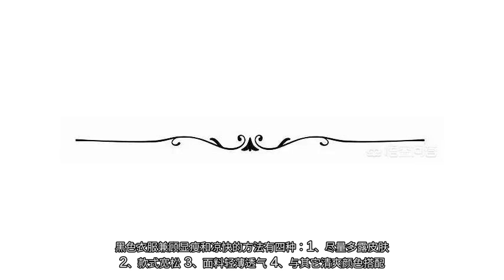炎热的夏季，怎样穿黑色才能又显瘦又凉快？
黑色显瘦是不争的事实，而黑色吸热也是我们在课本里就学到过的知识，那么做为黑色控的妹子们怎样在炎热的夏季里，穿黑色衣服既显瘦又凉快呢？